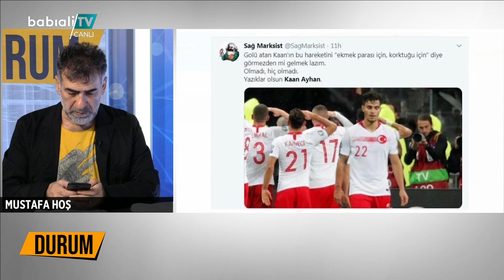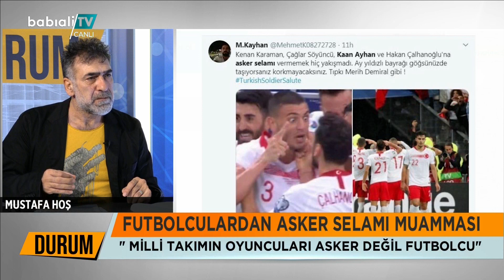Milli Futbolcu Asker Değildir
En son Fransa-Türkiye maçı sonrası başlayan UEFA'nın da gündemine giren asker selamı konusu Durum programında ele alındı. Gazeteci Mustafa Hoş, futbolcuların asker olmadığın, gol attıktan sonra asker selamı vermeyi beklemenin doğru olmadığını söyledi.Mustafa hoş "isteyen asker selamı verir ya da başka şekilde sevincini gösterir. Asker selamı ver baskısı hele gol atarak ülkesine en iyi hizmet etmiş bir futbolcuya yapılıyorsa bu yanlıştır"